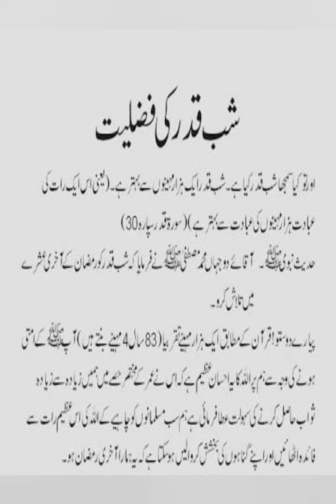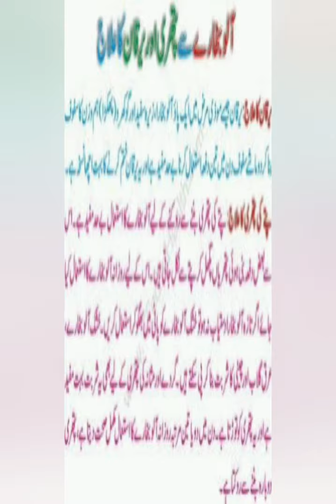Stylish Ladies Crochet Sweater Designs